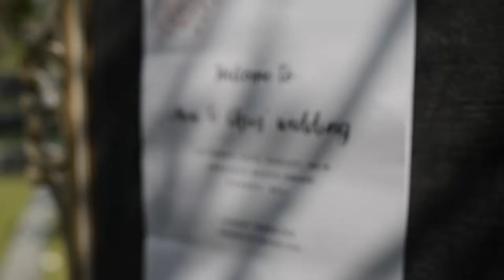Mia + Chris Wedding Ceremony HD